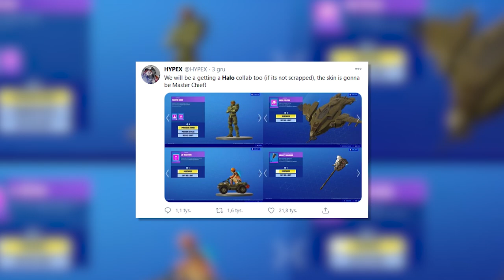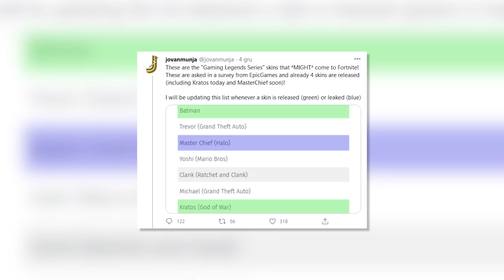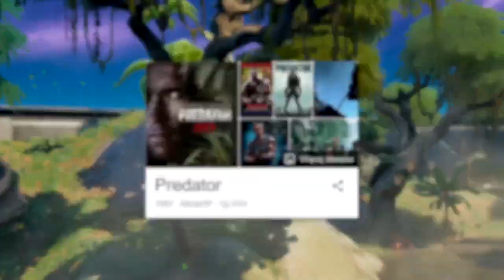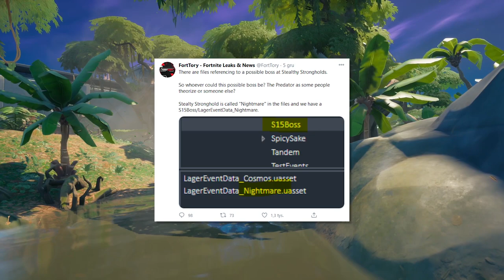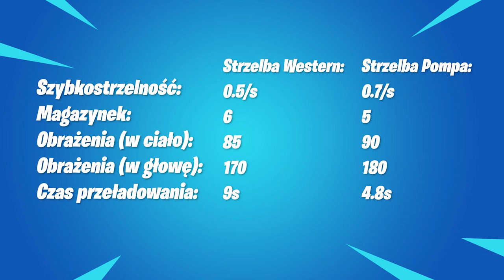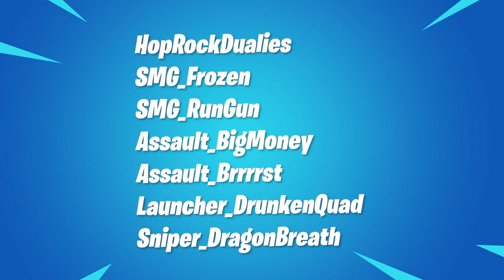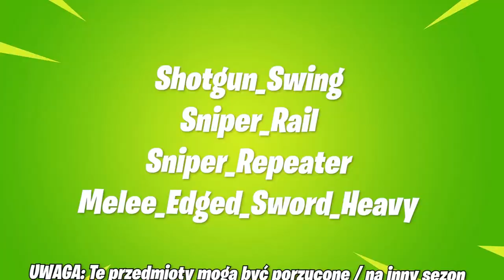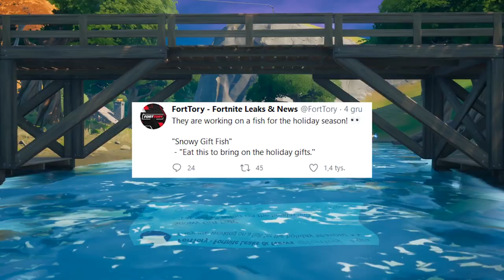Fortnite SEZON 5 - NOWE WYCIEKI I SEKRETY!